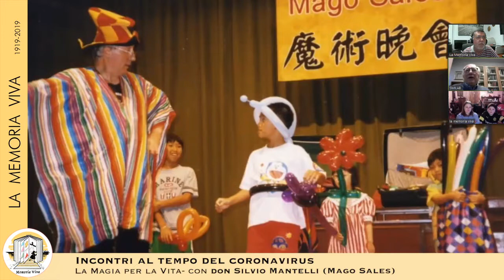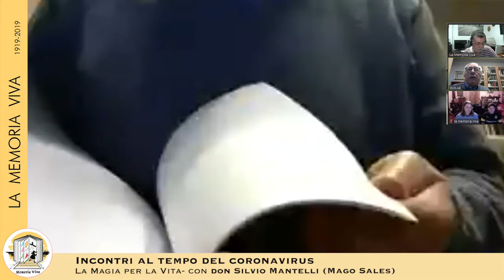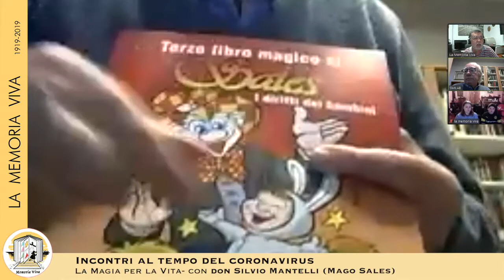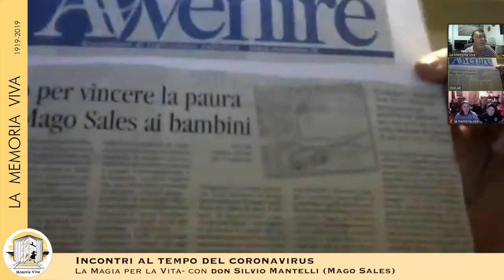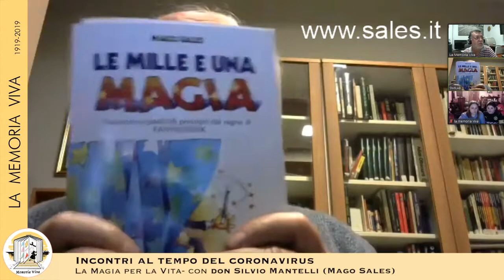Mago Sales, la Magia per la Vita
Un appuntamento insolito, per riflettere con leggerezza, per parlare del futuro dei nostri ragazzi, del loro lento ritorno alla vita normale, non con uno psicologo o un con un analista, ma con un sacerdote salesiano che ai più piccoli porta in dono la sua magia, che ha donato anche a Madre Teresa di Calcutta e a Papa Francesco: don Silvio Mantelli, in arte Mago Sales.